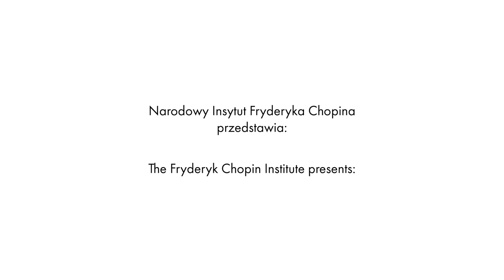Yilan Zhao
Interview with Yilan Zhao

Realizacja / Realisation:
Prowadzenie wywiadu / Interview conducted by: Zofia Rogala